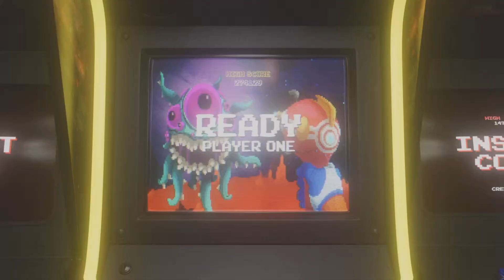SF6: LVL3 Super/Critical Arts on "Outfit 2" Manon (Requested Video)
Manon Legrand